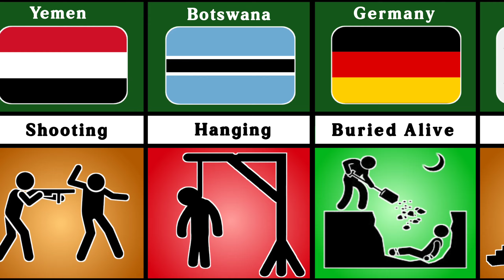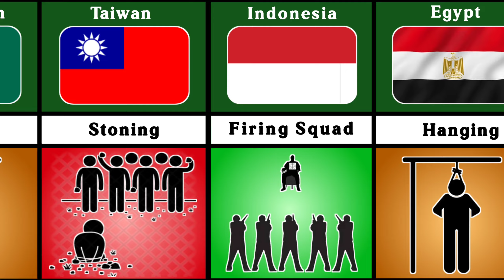Comparing Capital Punishment Practices In Different Countries